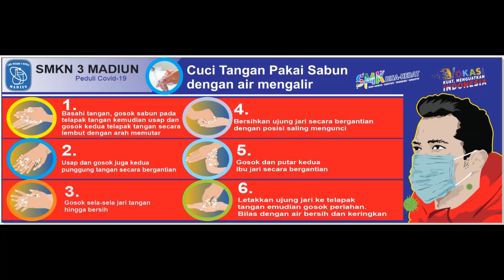New Normal Part 1